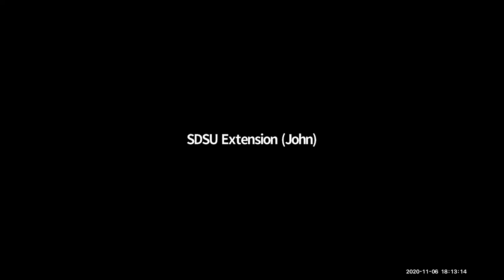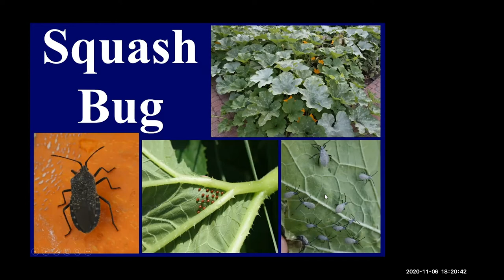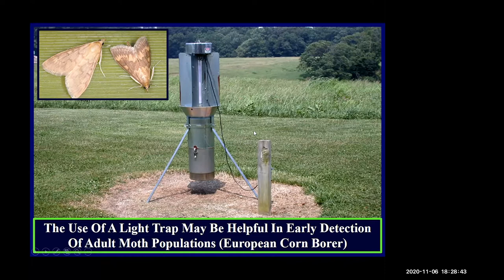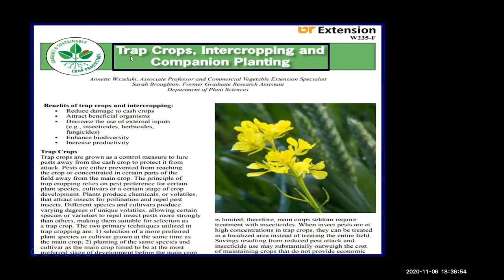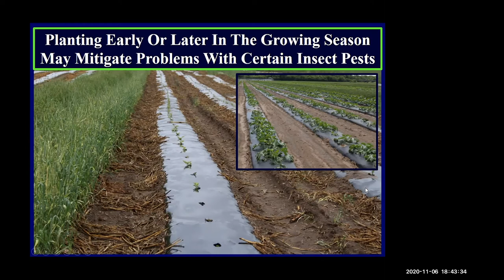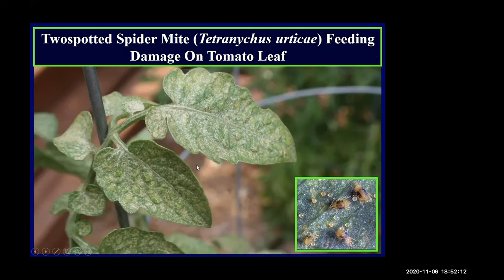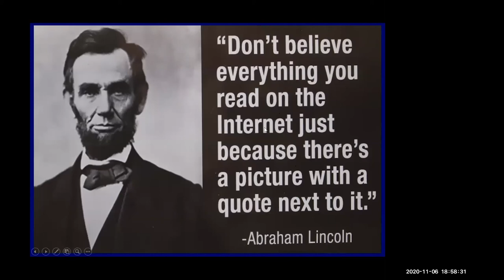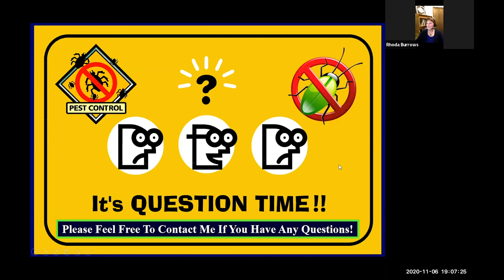2020 South Dakota Local Foods Conference: Plant Protection of Insect and Mite Pests in Crops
This session was held on November 6, 2020. Presented by Dr. Raymond A. Cloyd, Kansas State University